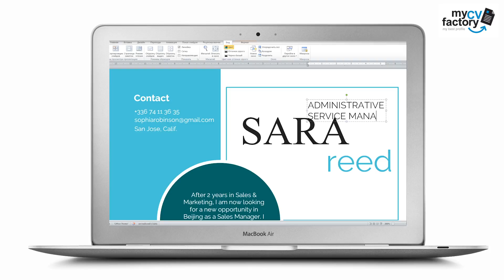Communications-resume "Supportive" by Mycvfactory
The Supportive Resume is as simple resume template with a very modern twist that is sure to get the attention of your potential employer. This CV template features a perfect selection of colors, styles, and graphics that perfectly paints a professional picture of yourself. The color combination of blue, black, and white are just perfect to get the attention of any recruiter and give emphasis on each section of your resume.  Key sections such as your professional experience and educational background follow a chronological format that effectively presents all the information for an easy read. This is further complemented by your skills and interests, which together give an added boost to your already impressive qualifications.

This resume template features a professional and functional layout that can be easily edited to fit your needs. Want a different color palette? Shapes? Texts? – all of it can be changed! So rest assured, with this resume’s modern and functional design, that dream job is sure to be yours!